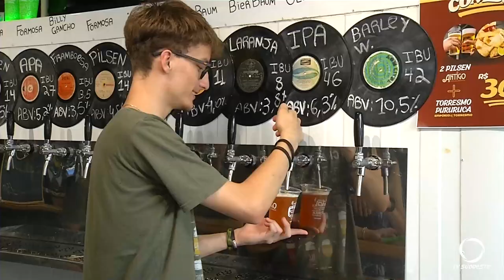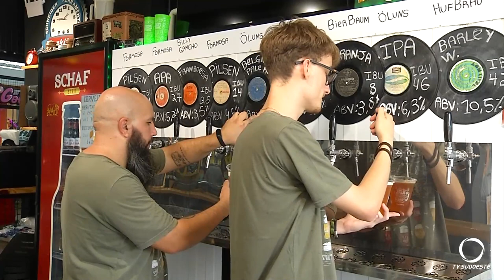Francisco Beltrão realiza mais um festival das cervejas artesanais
Evento: A 3° edição do Festival da Cerveja Artesanal conquistou a todos em um dia de calor.